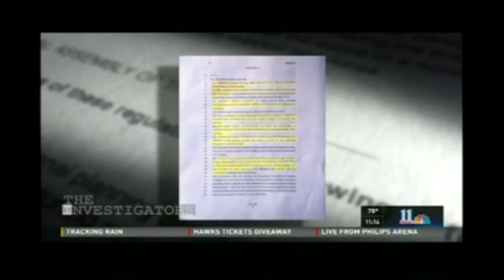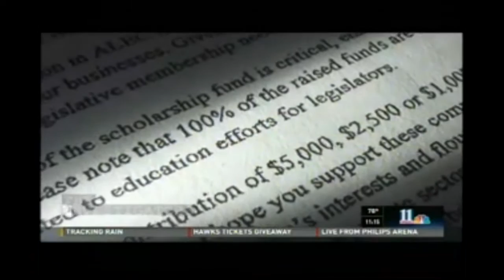The Corruption of Your State Legislators Via the American Legislative Exchange Council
A lobbyist and a legislator got caught on tape explaining how corporations subsidize lawmakers' resort trips through the American Legislative Exchange Counsel (ALEC), the controversial corporate bill mill.

In a new report aired on Atlanta's NBC TV Channel WXIA 11, Georgia investigative reporter Brendan Keefe went behind the scenes at ALEC's spring meeting in Savannah, Georgia, where he chatted with lobbyists and lawmakers--and was summarily ejected by uniformed off-duty deputies for trying to film public officials at the task force meetings where future state laws are written.